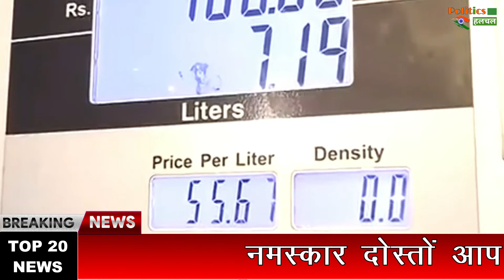Today Top 50 Headlines | देश-दुनिया की 50 बड़ी खबरें रफ़्तार से । Top 50 News । January 5, 2021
Breaking News | Today Top 50 Headlines | January 5, 2021 | Nonstop 50 Headlines | देश-दुनिया की 50 बड़ी खबरें फटाफट